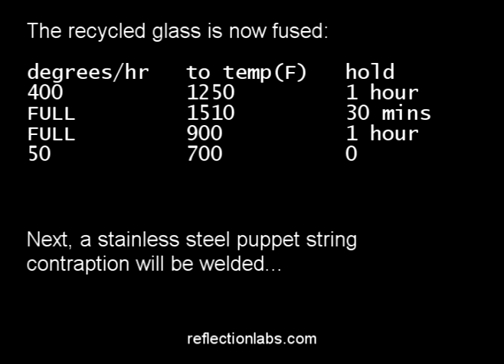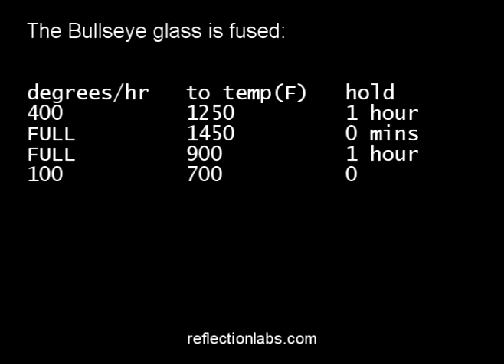how to fuse and slump recycled bottle glass and shards of art glass through stainless steel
The stand is fused from crushed Martinellis Apple Juice bottles. The platter is fused from shards of clear Bullseye art glass and a base of Aqua Blue Tint, White Streaky glass. The piece explores ways to use stainless steel to shape glass while it is being slumped. The base is slumped through a stainless steel puppet string contraption. The platter is slumped over a combination of a drop ring and stainless steel spoons. Firing schedules in the video are a rough approximation. If I change the distance of the piece from the kiln elements or the thickness of the kiln shelf then the firing time is different. Firing schedules are based on Bullseye Glass Co. recommendations in their "Tech Notes 4: heat and glass" article.

Thanks to koderunner for the Syncopation song played on his kanun.